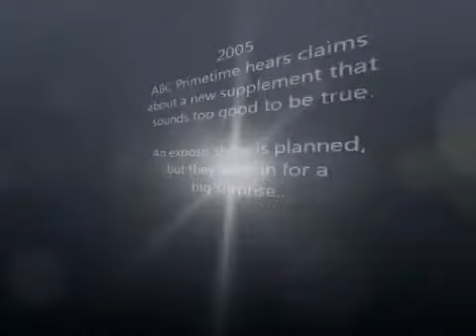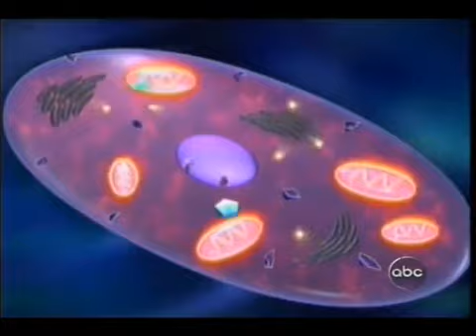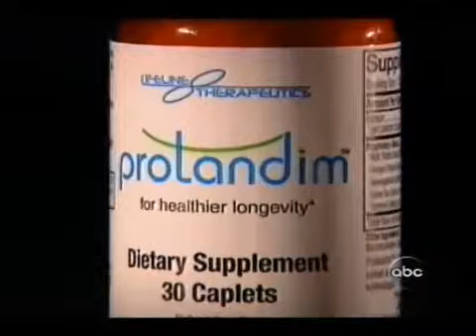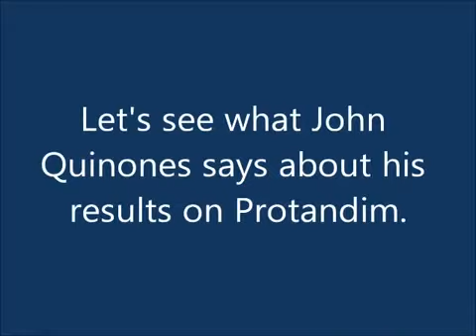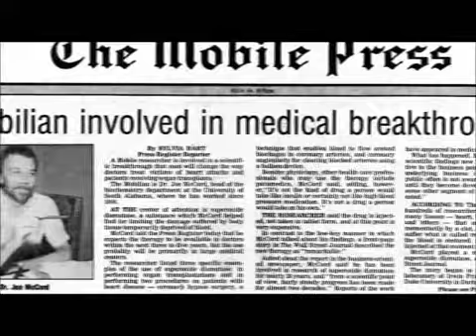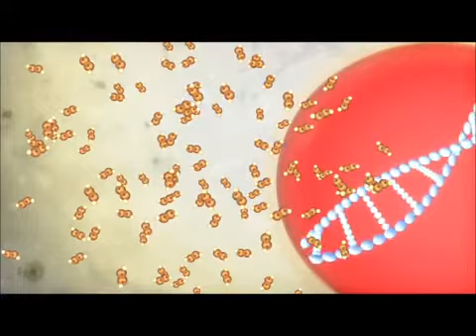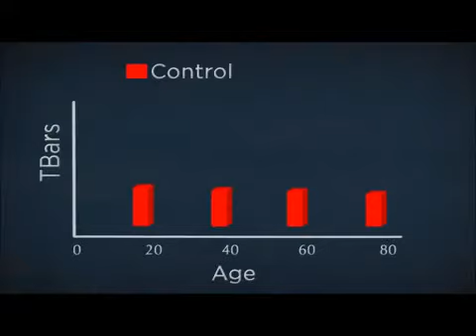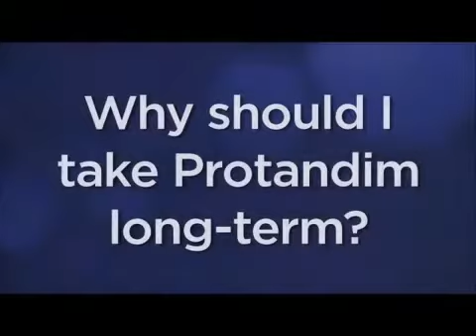ABC Primetime about Protandim the Health Breakthrough product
This is a live alterning product and it also offers financial freedom.  Freedom to have the time to raise your children, have time for yourself without worries over money and your financial situation.

LifeVantage, the makers of protandim has the best compensation plan of all Network Marketing companies today.  You get paid weekly and monthly which allows you to immediately reap the benefits of your time that you have invested.